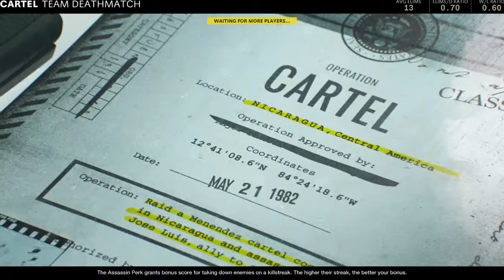cold war 86/39 win